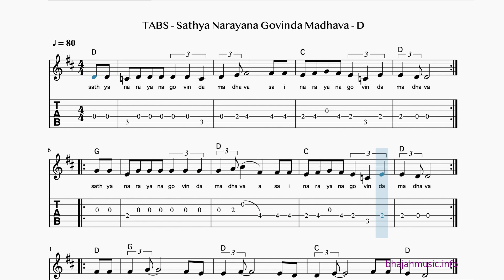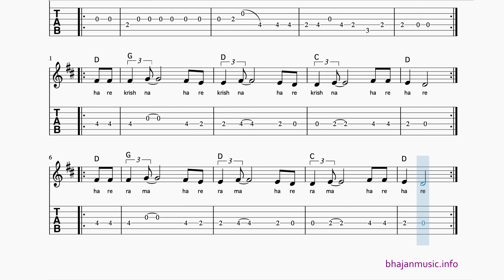Sathya Narayana Govinda Madhava chords, guitar tabs & lyrics - D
LEARN this bhajan with guitar TABS book .

Learn how to play Sathya Narayana Govinda Madhava on the guitar with guitar tabs:

Sai Bhajan Music Guitar Tabs
bhajan music
bhajan music guitar tabs
bhajan guitar tabs
guitar tabs for bhajans